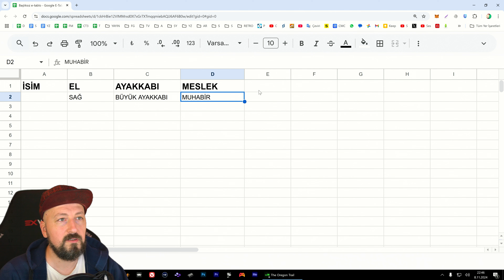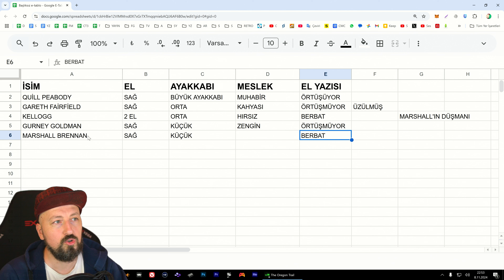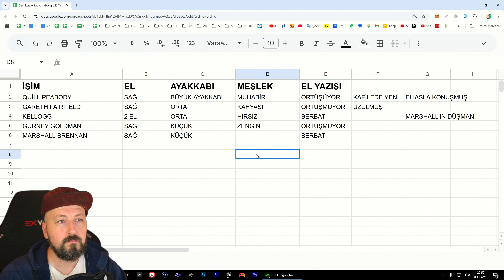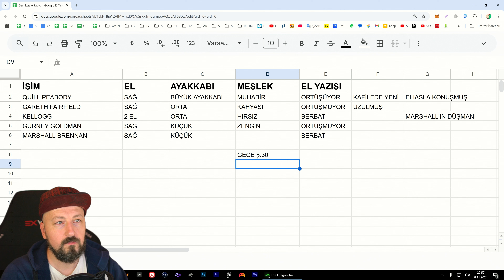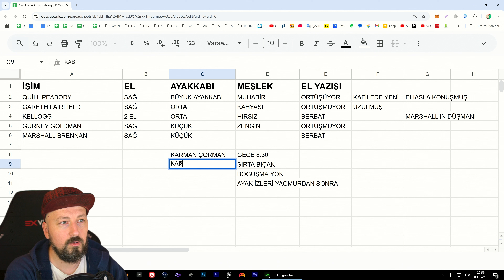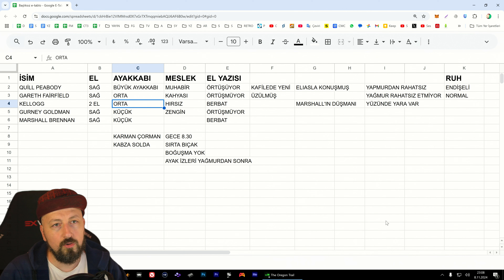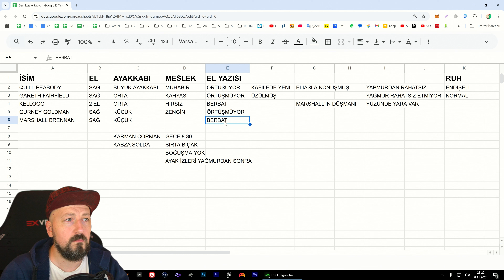THE OREGON TRAIL #6 Çözülemeyen Cinayet!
The Oregon Trail'de karşımıza tarihi gerçeklere dayanan olaylardan, uçuk kaçık maceralara kadar nefes kesici yolculuklar çıkacak. Kafileleri seçip yük arabasına malzemeleri yükledikten sonra zorlu seçimler, yeni tehlikeler ve beklenmedik durumlar içeren bir maceraya atılacağız. Kar fırtınaları, kırık eklemler, yılan ısırıkları, açlık, yorgunluk ve amansız dizanteri hastalığıyla başa çıkmak kolay değil.

Üstelik vahşi bir hudut bölgesinde yönümüzü bulup kış gelmeden kafileyi yeni bir hayat vadeden Oregon'a ulaştırmaya çalışacağız. Şiddetli kar fırtınasında kaybolan kafile üyelerini bulmak, çöl sıcağında patlayabilecek barutu yük arabamızda taşımak, zorlu avcılık mini oyunlarında mücadele etmek ve pek çok tarihi kişilikle tanışmak. Oyunun rastgele belirlediği etkinliklerde kafileyi ve olayların gidişatını bizim seçimlerimiz etkileyecek, oyunu her oynandığımızda ufukta yeni bir macera belirecek.